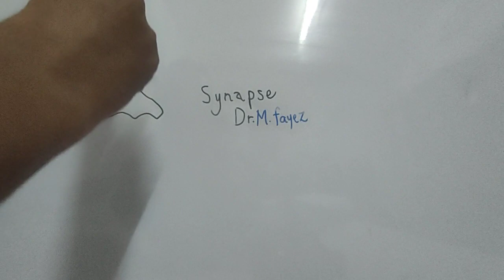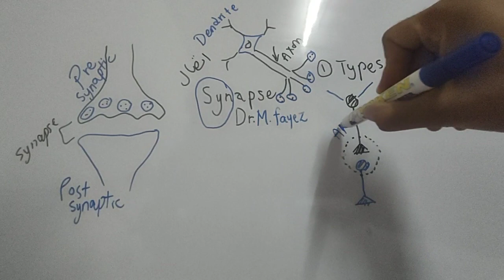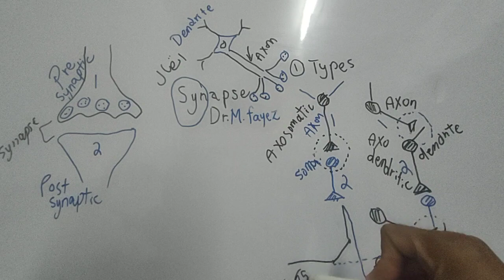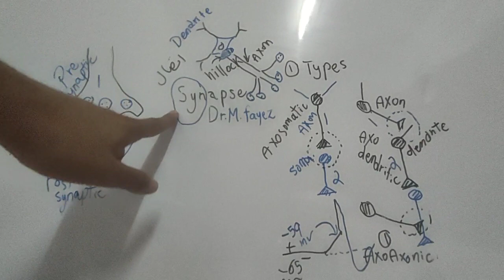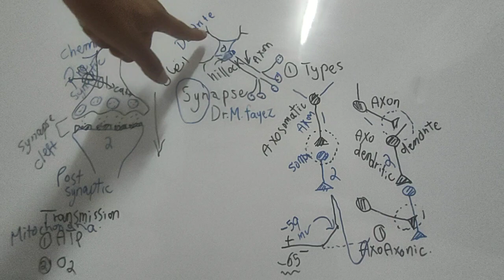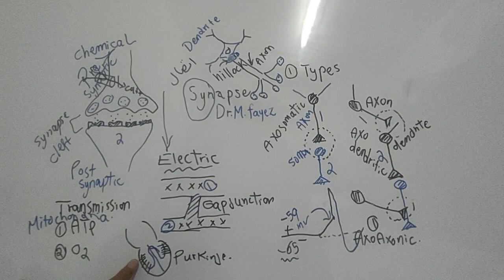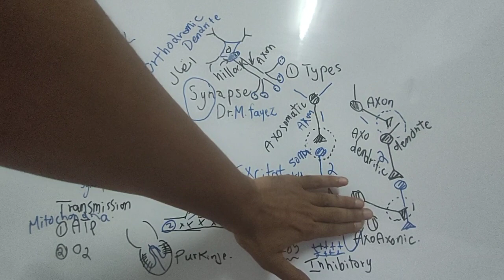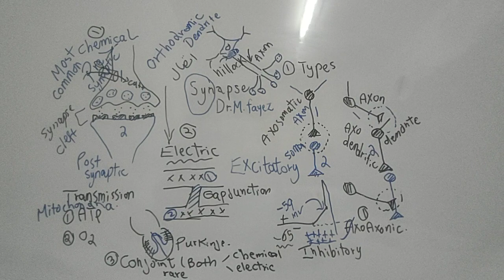Synapse Types (Dr Mohamed Fayez) First video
Physiology Synapse Dr Mohamed Fayez